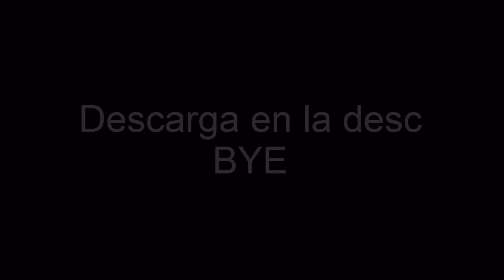pack de renders para Slime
Descarga
✔¿Quieres uno?✔
Tener 2 semanas de activo en mi canal hacerme promo despues y antes del diseño
si me jodes a cada rato no t hago nd ≧△≦
❤ Redes Sosiales❤
★Cliente★nd
【Lightroom】privada
【Mats】privados
『Render Time』
《 Cinema 4D》como 20 min
《After Effects》nd
♬Musica♬nd
▌Preguntas Frecuetes ▌
✔¿Como te llamas?R=Bryan Armando
✔¿Con que grabas?R=Camtasia Studio 8
✔¿Con que ditas?R=Camtasias Studio 8
✔¿Que significa LGP?R=ps nos :v
✔¿Grabaras con subs?R=si
✔¿Cuando hablaras en tus videos?R=cuando tenga micofono o me den ganas
✔¿Cuantos años tienes?R=13 :v
✔¿Haras 2.0?R=No lo se
✔¿Quien te enseño a hacer las intros?R=pues amigos y yo solo
►My PC Components 💻:
Procesador: Intel Core i5-750 CPU 2.80 GHz
Ram: 6 GB
Tipo de Sistema: Windows10 64bots ( ͡° ͜ʖ ͡°)
Tarjeta Grafica: Gigabyte Nvidia Gt 610 2GB
Monitor: Acer
★Tags★
Intros gratis
Me haces una intro gratis
Intros Gratis!
Lα cσpiα dε εstε vidεσ,
sεяα dεnunciαdα.
Tσdσs lσs Dεяεcнσs Rεsεяvαdσs.